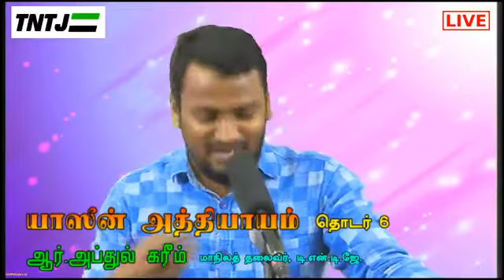யாஸீன் அத்தியாயம் விளக்கவுரை - தொடர்-06 | ரமலான் தொடர் உரை 2018